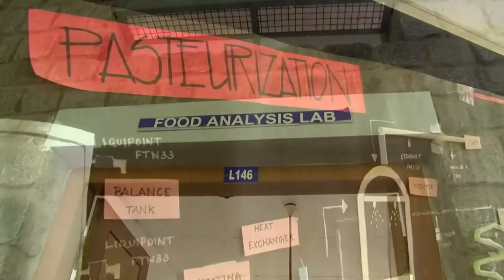Faculty of engineering -Food Processing & Preservation Technology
Avinashilingam University, Coimbatore